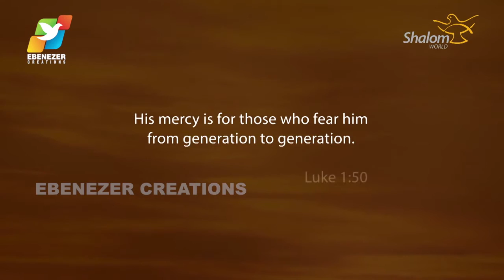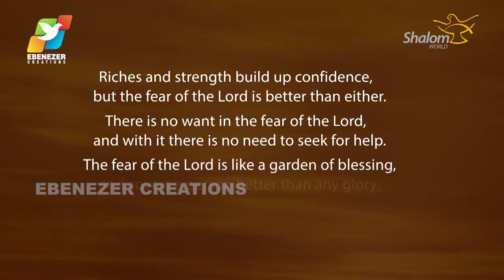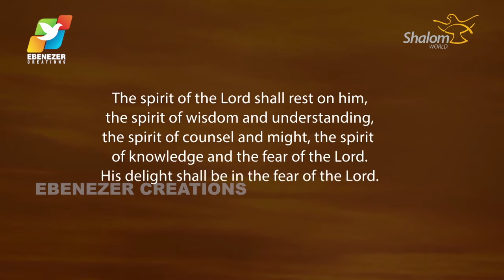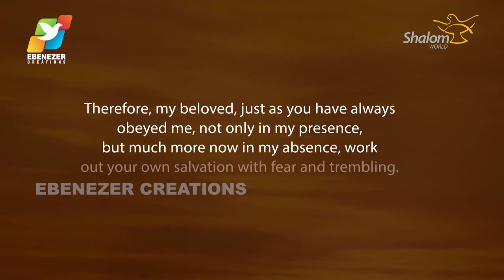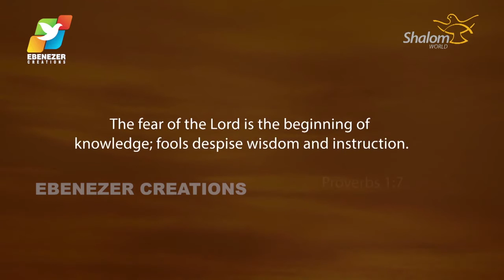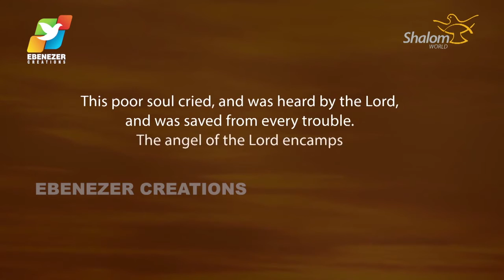Thunder of God | Fr. Soji Olickal | Episode 15